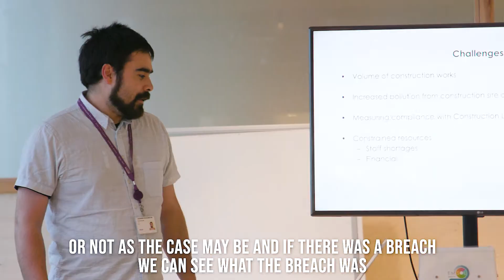A fair and clean solution - targeted air quality action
Alex Pocklington, Principal Impact Assessment at Croydon Council talks about why they selected EMSOL to help take air quality action in their borough.

About EMSOL – We believe every community has the right to a clean, safe and healthy local environment where air quality is high and noise pollution is minimal. We started EMSOL in 2017 to help our customers take steps every day to make a lasting difference in reducing transport pollution. Our customers across construction, waste, and rail use the EMSOL system every day to inform specific actions for improving the quality of the local environment. This is through targeted air and noise pollution identification which benefits the communities our customers operate in.

The EMSOL team is comprised of business leaders, world-class technology developers and transport experts across fleet, construction, and rail.